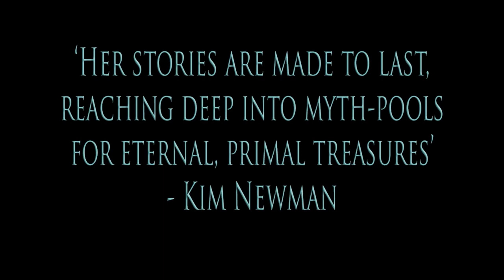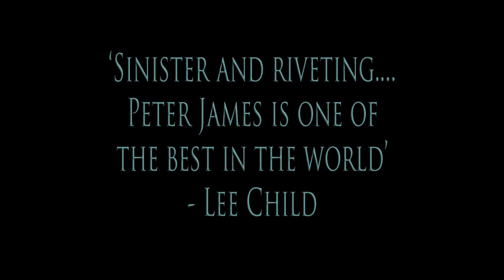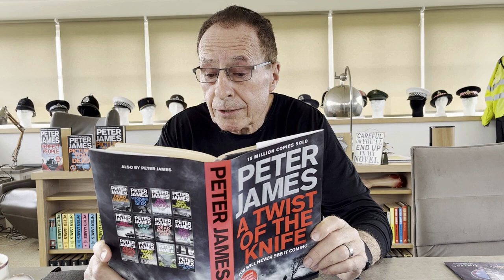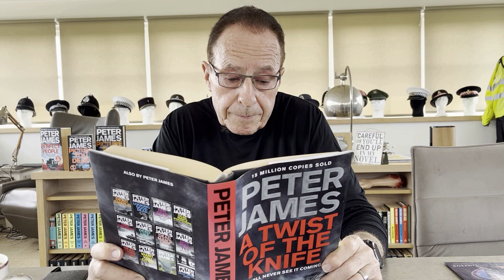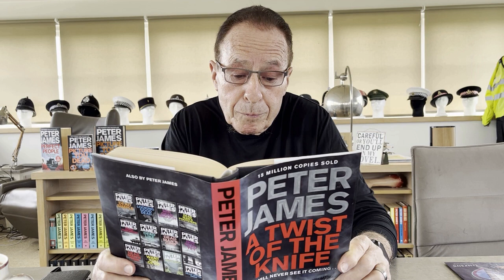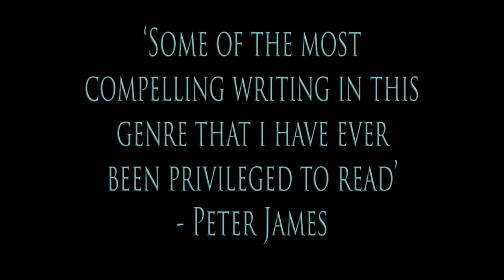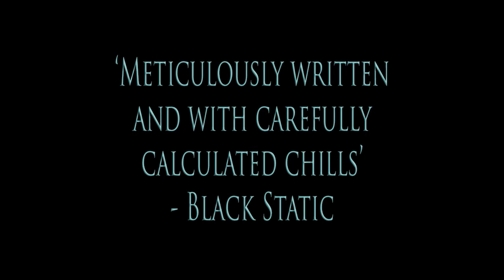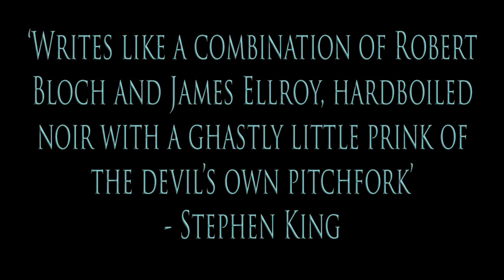Midsummer Macabre (June 2023) complete show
Even at the height of summer, the darkness is never far away... story readings by the authors Joseph Freeman, Mick Garris, Helen Grant, Peter James, and Maura McHugh.